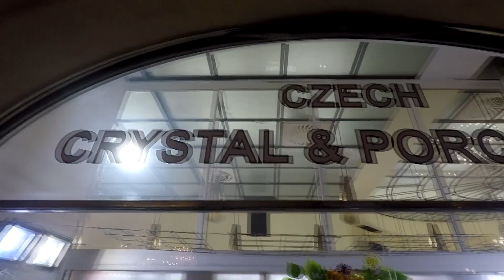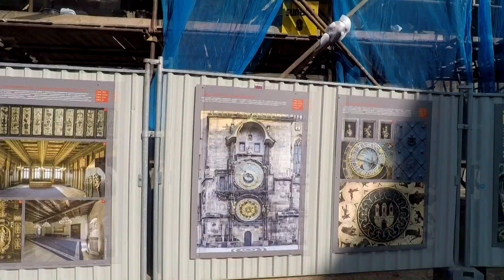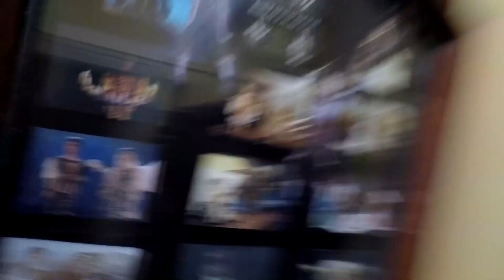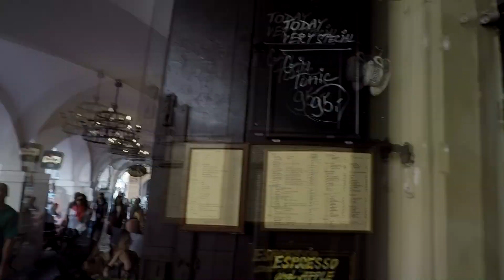PROBANDO CERVEZA PILSNER URQUELL PRAGA REPULICA CHECA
WHATSAPP  VENTAS: 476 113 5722